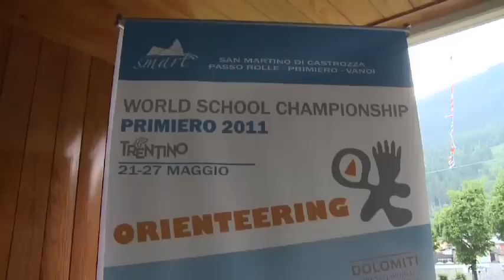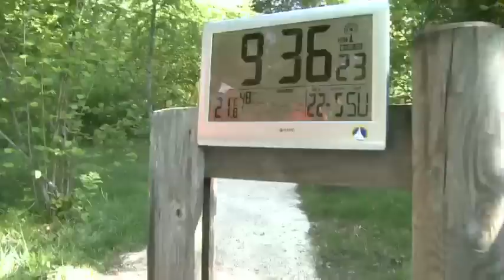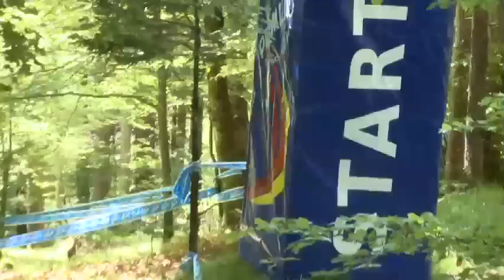Campionati Mondiali Studenteschi di Orienteering ISF 2011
Ecco il video dei Campionati Mondiali Studenteschi di Orienteering ISF 2011. Centinaia di studenti provenienti da diverse parti del mondo hanno partecipato alla manifestazione che si è svolta a Primiero nella settimana dal 21 al 27 maggio 2011. Kinder+Sport era lì presente a tifare i giovani atleti armati di cartina topografica e bussola.